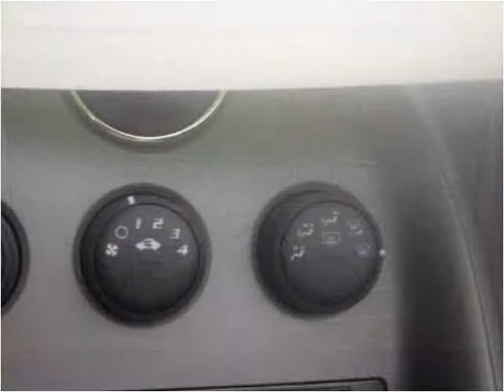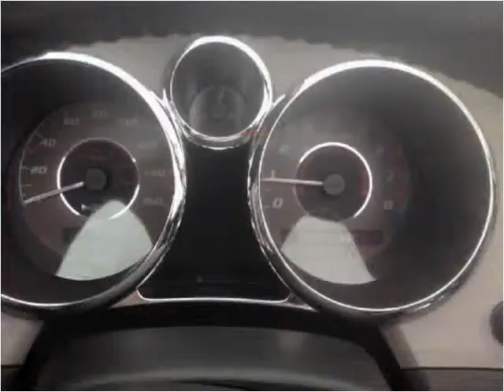2007 Pontiac Solstice Used Cars Farmington , Palmyra , Canan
This 2007 Pontiac Solstice is available from Heritage MOTORS.